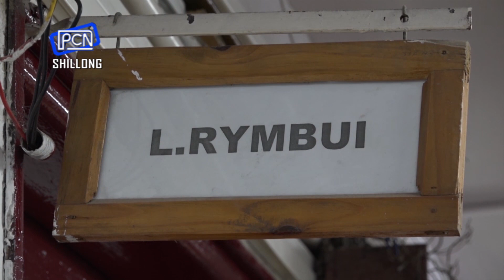Dawa ka KSU na ka Sorkar ban Pynjanai ia ki Jaka pule ha Kylleng ka Ri Khasi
KSU Circles Meet Lahkmen on Education Related Matters